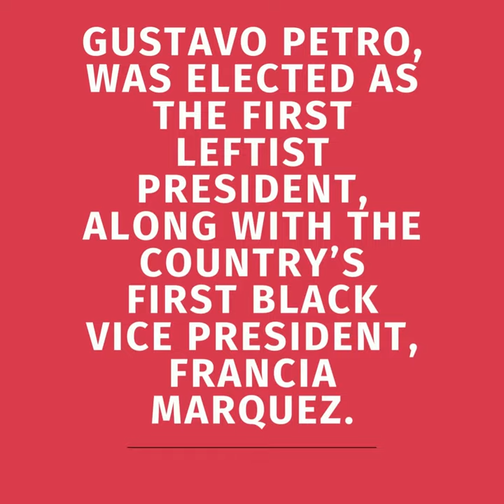Opinion The U S political left is killing itself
After receiving feedback from a previous article titled “US: Guns Have to Go,” I would like to clarify a few points for my friends from the political left who feel that the fight against discrimination and class strangle has to be armed to be successful. Full article @